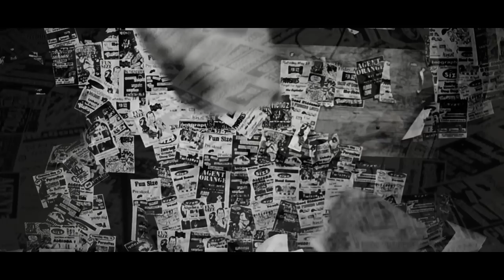Fun Size - End of the Road (OFFICIAL VIDEO)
Fun Size
"End of the Road"
Album: Since Last We Spoke
2013

Directed by Dave O'Dell.